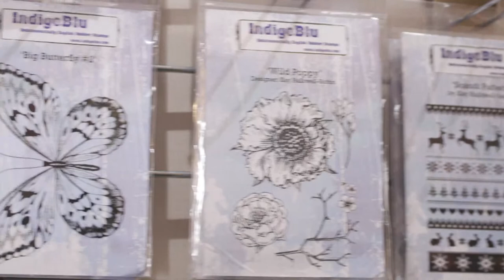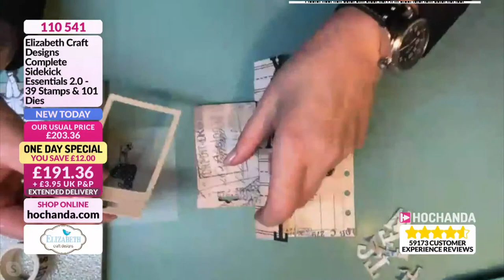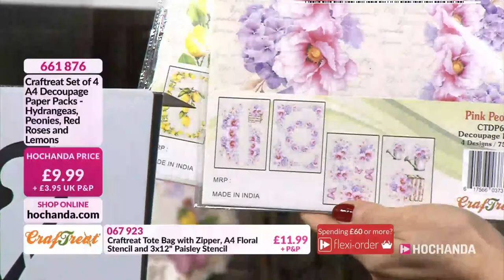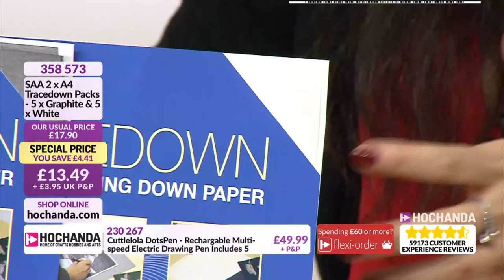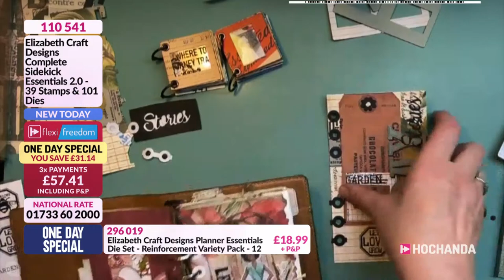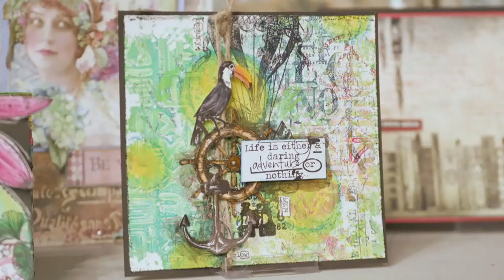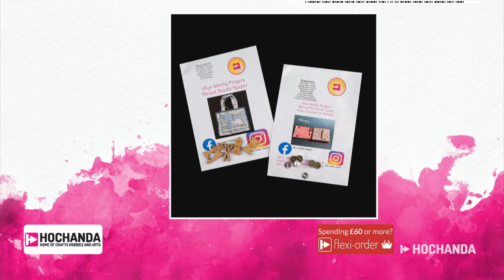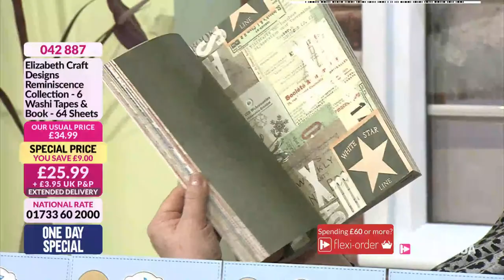Hochanda Live! - The Home of Crafts, Hobbies and Arts